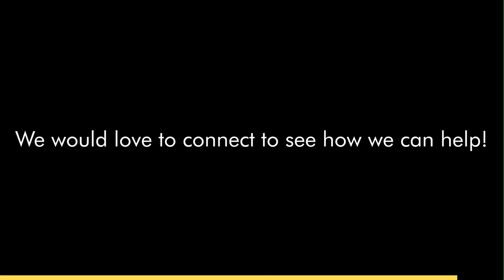How Outsourcing Works FAQ Series: What if I don't like the VA I'm Matched With?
🚨 What Happens if You Don’t Like the VA You’re Matched With? 🤔 | Outsource Access Inc. - How Outsourcing Works FAQ Series

At Outsource Access, we know how important it is to find the perfect fit for your business. In this video, we tackle a common concern: What if the Virtual Assistant (VA) you're matched with isn’t the right fit?

🔑 We focus on flexibility, clear communication, and a solution-driven approach to ensure your VA relationship is a success. Watch as we walk you through how we handle adjustments and our commitment to long-term support.

💡 Learn why outsourcing with Outsource Access is the key to scaling your business smoothly, with the peace of mind knowing we've got your back!